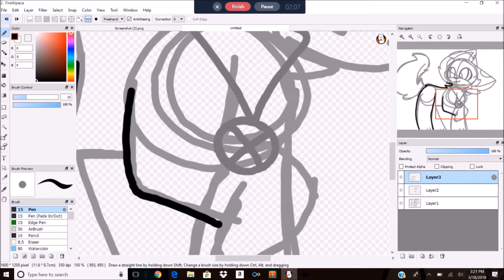ebony speadpaint request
heyyo yep another speedpaint yet this one has a very bad recording software...shhhh i workin on it anyways an animation will be out on sunday hooray!!
requested by- fenn the dragon